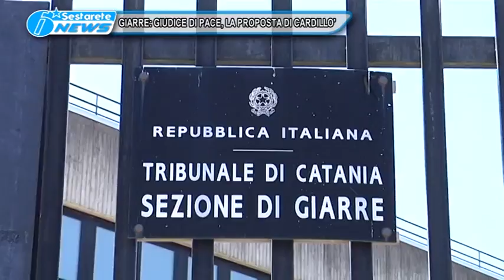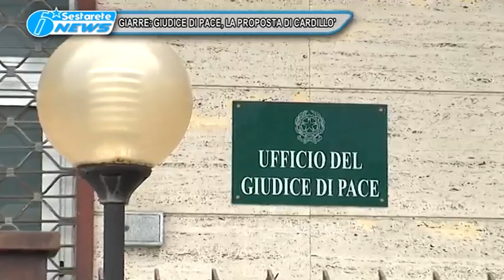GIARRE TRASFERIMENTO GIUDICE DI PACE LA PROPOSTA DI CARDILLO TG DELLO JONIO 05 12 2016